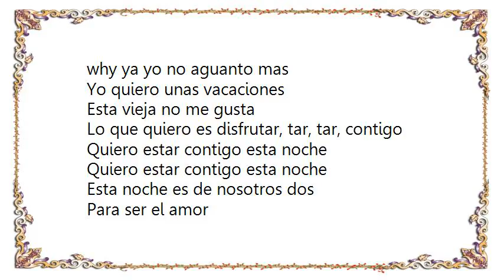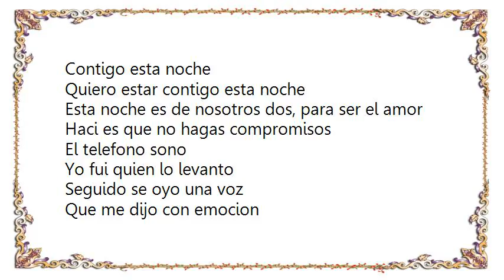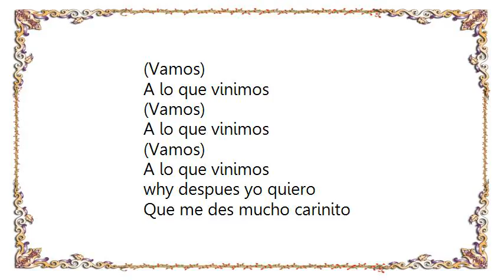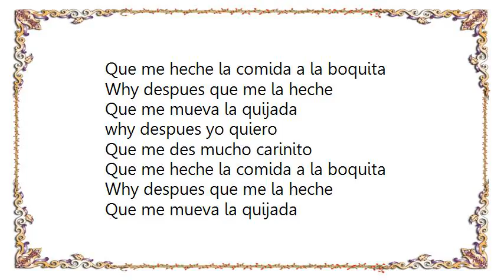Gisselle - Quiero Estar Contigo Merengue Lyrics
[Lyrics Gisselle - Quiero Estar Contigo Merengue]
El telefono sono
Yo fui quien lo levanto
Seguido se oyo una voz
Que me dijo con emocion

Hola cariño mio
Mi dulce mermelada
Que no pruebo de tu boca
Desde hare una semana

why ya yo no aguanto mas
Yo quiero unas vacaciones
Esta vieja no me gusta
Lo que quiero es disfrutar, tar, tar, contigo

Quiero estar contigo esta noche
Esta noche es de nosotros dos
Para ser el amor

Contigo esta noche
Esta noche es de nosotros dos, para ser el amor
Haci es que no hagas compromisos

Hola cariño mio,
Mi dulce mermelada,

Yo quiero salir temprano
Vamos a cenar primero
Why despues que venga el vino
Vamos a lo que vinimos

(Vamos)
A lo que vinimos
(Vamos)

why despues yo quiero
Que me des mucho cariñito
Que me heche la comida a la boquita
Why despues que me la heche
Que me mueva la quijada

Asi, asi, asi
Asi, asi, asi
Bailalo conmigo
Why como es que es? Gisselle

Que me des mucho carinito

Asi, asi, asi
Asi, asi, asi
Bailalo conmigo
Why como, como, como es que es?